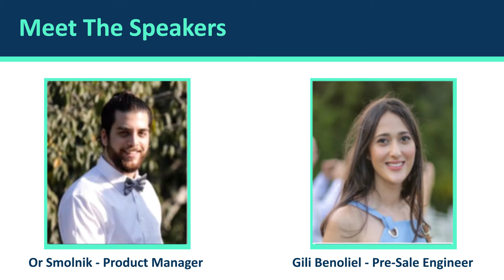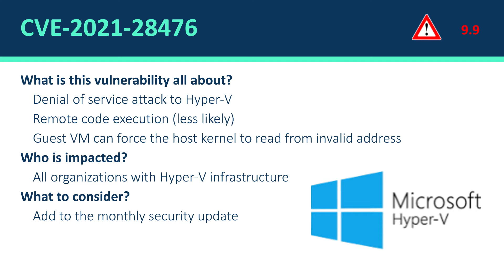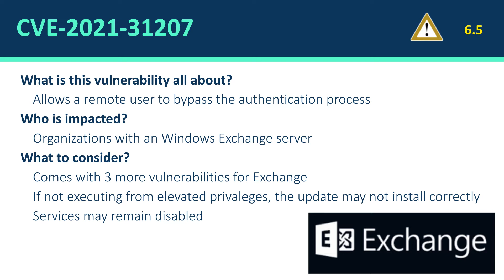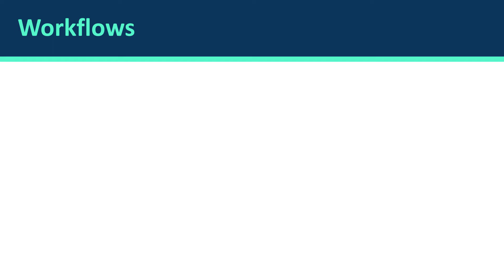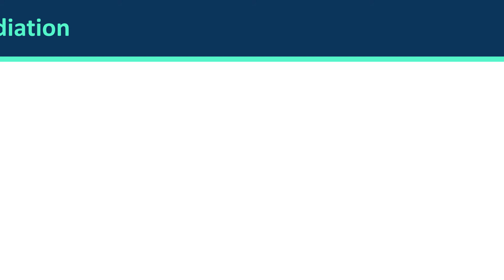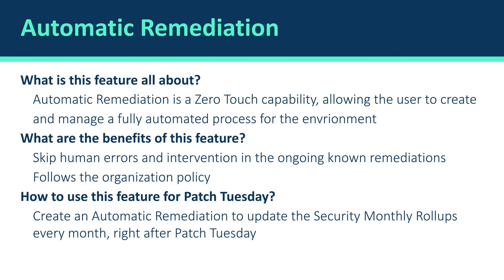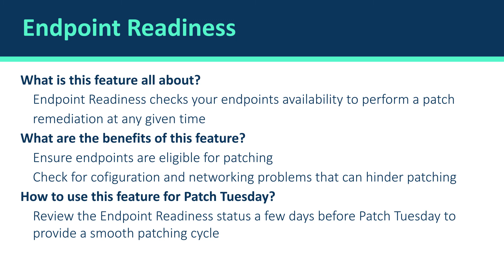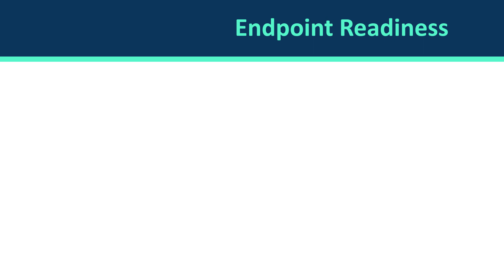Patch Tuesday - May 2021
Learn all about May Patch Tuesday directly from JetPatch experts.